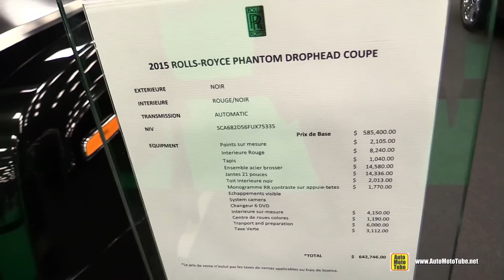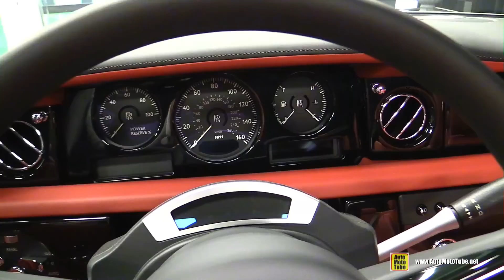2015 Rolls Royce Phantom Drophead Coupe - Exterior and Interior Walkaround - 2015 Montreal Auto Show